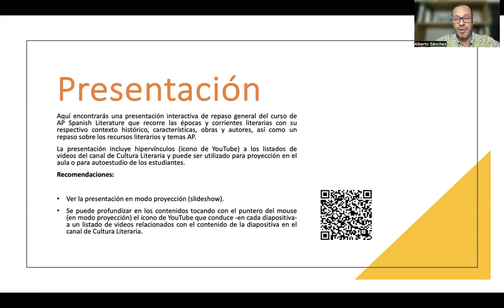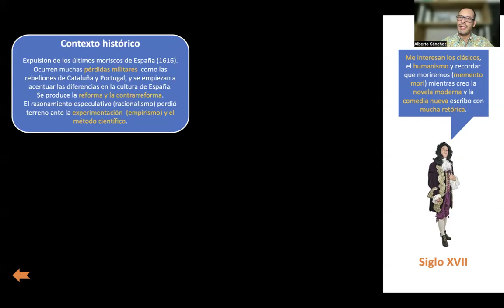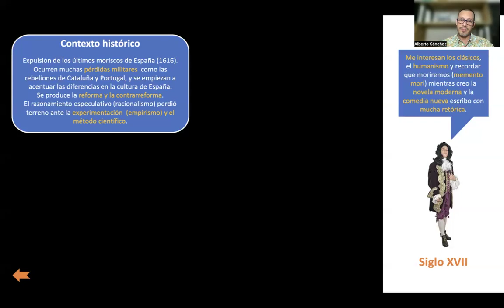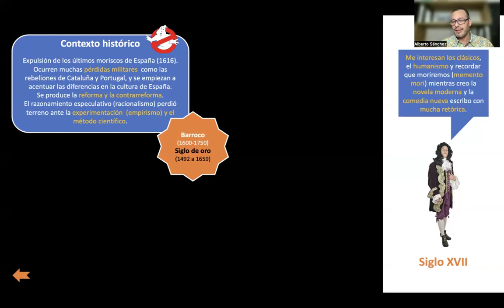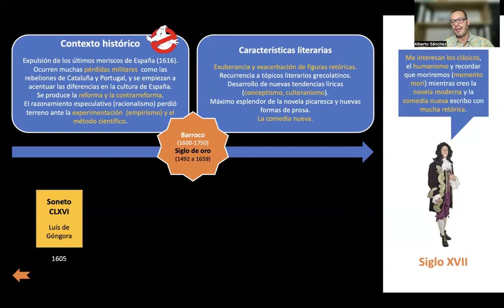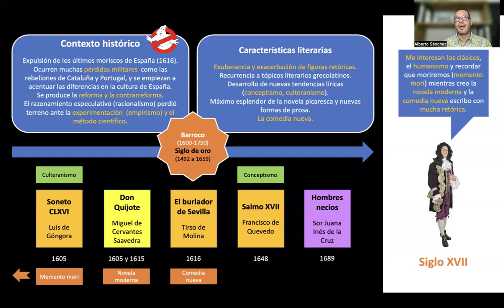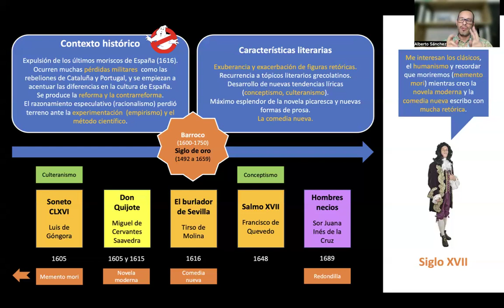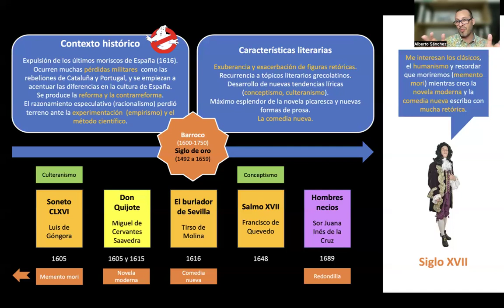Repaso Unidad III: El siglo XVII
Aquí encontrarás un repaso general sobre los contenidos de la tercera unidad del curso de AP Spanish Literature & Culture: Siglo XVII.